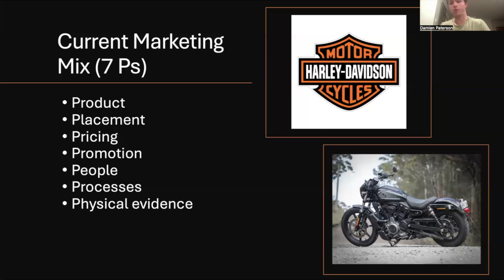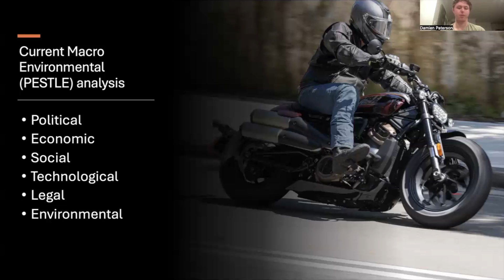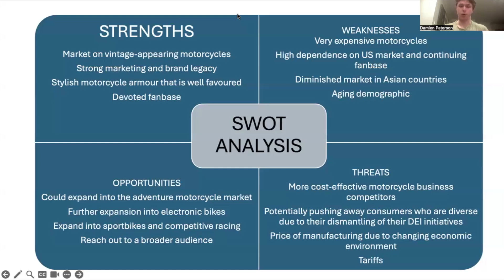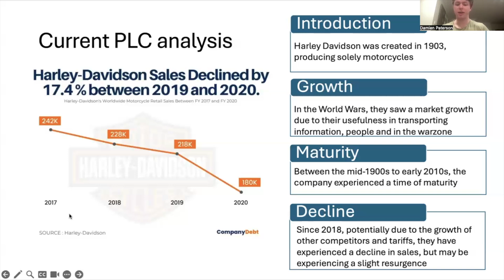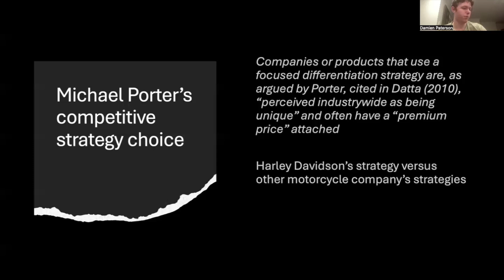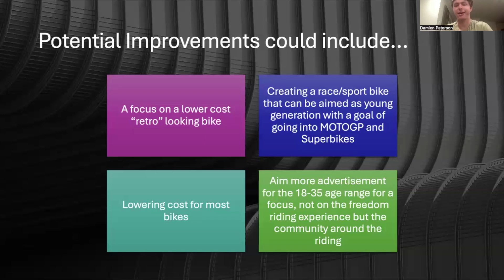EPMAN220 Damien's presentation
My Uon EPMANC220 presentation for tony